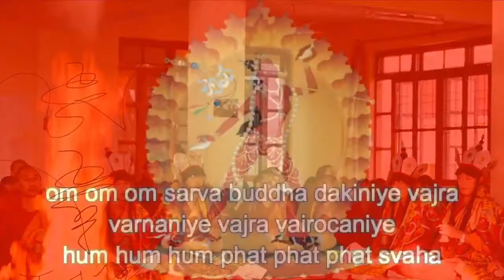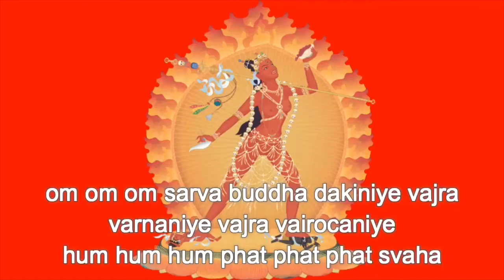༄༄Kim Cang Thánh Nữ ༄Kim Cang Sư Tử Hống༄Dakini ༄Yogini ༄Mê Hồn Quyến Rủ༄Chiêu Tài༄Đoạt Hồn༄Thủ Hộ༄